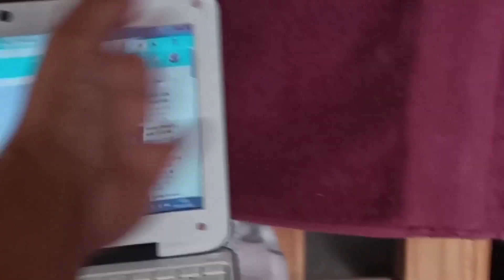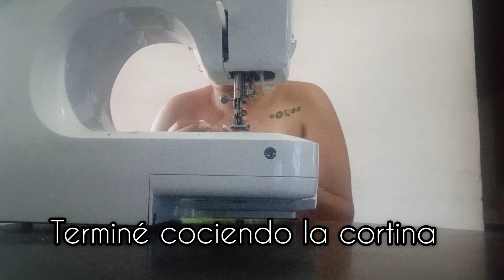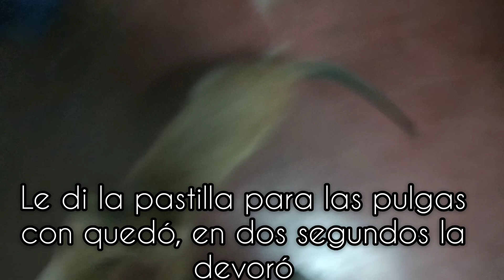vlog: mucho trabajo + me compro una bici